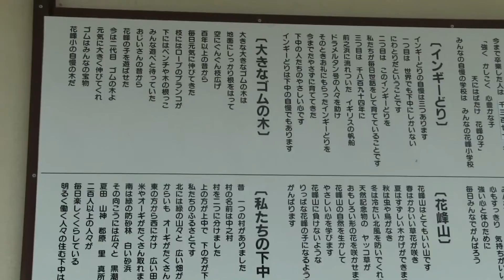種子島の学校活動：花峰小学校三代目ゴムの木植樹祭大いに思い出を語る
2016年4月15日、花峰小学校で行われた三代目ゴムの木植樹祭の模様を紹介しています。この動画の中には、参列者の二代目ゴムの木の思い出、児童による土入れ、塩・お神酒をまいての成長祈願などを収録しています。撮影・作成=ふるさと種子島